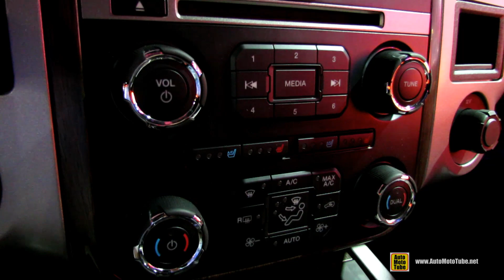2015 Ford Expedition King Ranch - Exterior and Interior Walkaround - 2014 New York Auto Show